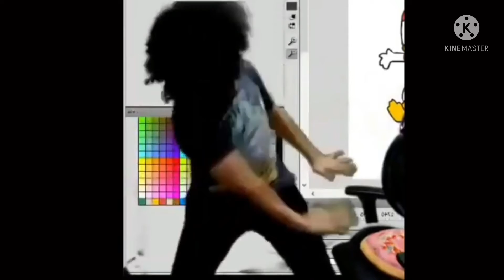ITS SPOOKY MONTH!!!!